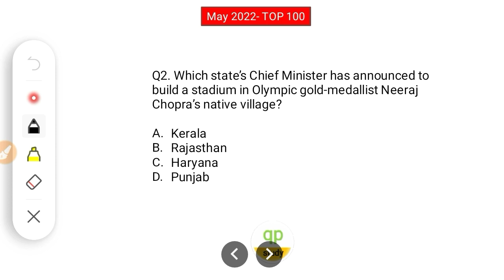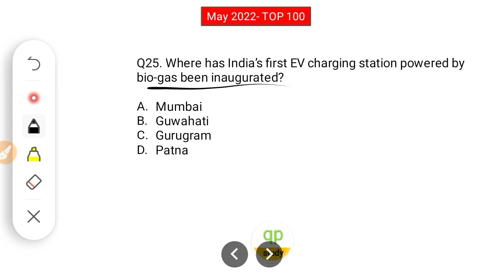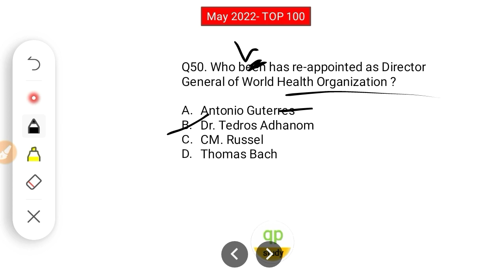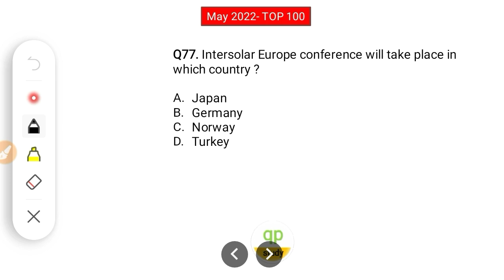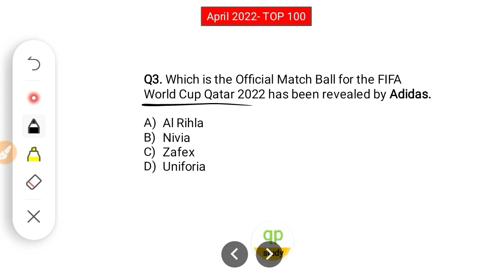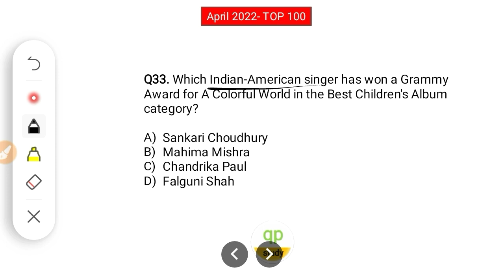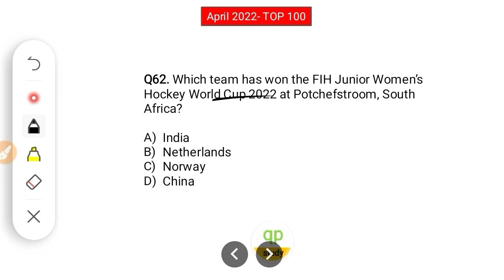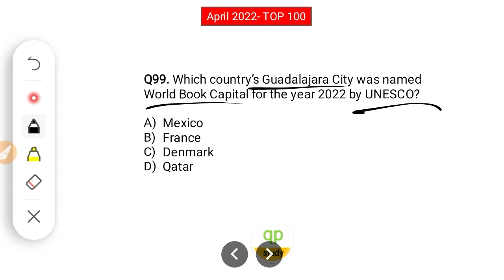Last 6 Months Top 600 Current Affairs TPSC Exams 2022 LD Assistant Exam | TPSC Combined Exam 2022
TPSC LD Assistant | Panchayat Executive Officier Exam Last 6 Months National and International Current Affairs. TPSC Combined (CDPO, ICDS Supervisor, Panchayat Executive Officer) Top 600 Current Affairs December 2021 to May 2022.